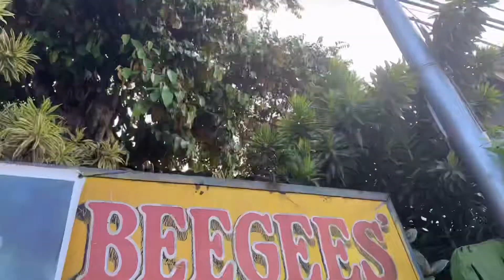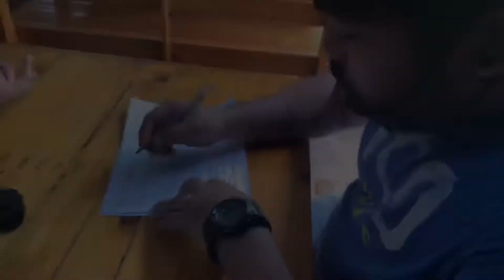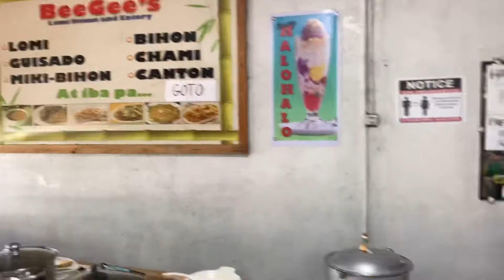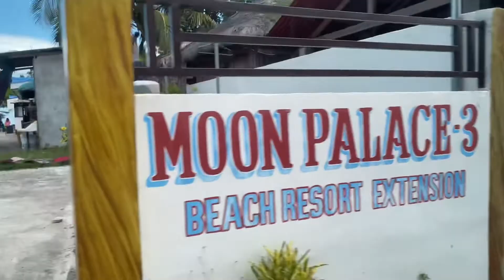LAIYA, BATANGAS VLOG DURING PANDEMIC (JUNE 2021)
REQUIREMENTS FOR BATANGAS TRAVEL JUNE 2021

-Health Declaration/Certificate
Punta kayo sa LGU nyo and ask for their requirements. Parang iba-iba depende sa lugar niyo. Dito sa San Pedro, Laguna is Valid ID showing your address and may check-up sa clinic after. Same day issuance. Pero mas magandang asikasuhin nyo nang mas maaga.

-Guest Form (Comes From the place na rerentahan or pupuntahan niyo)
So yung form ine-mail ng Palace Moon 3 samen then kami na nagpaprint

-Contact Tracing Form para sa lahat ng papasok sa place. Bali kami ay 6  so 6 din finillupan namin.

-Environmental Fee of P20.00 na ibabayad sa Tourism Board

-NO WALK-INS. YOU NEED TO PRESENT YOUR CONFIRMED BOOKING TO THE TOURISM BOARD. IF WALA, HINDI NILA KAYO PAPADAANIN SA BOUNDARY NG SAN JUAN BATANGAS

Yun lang. Keep safe and ingat tayong lahat!